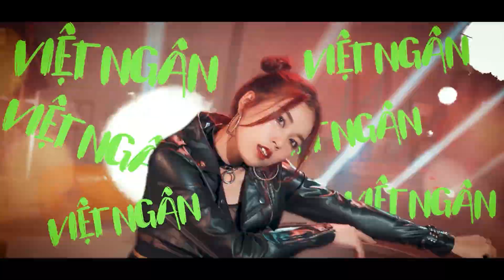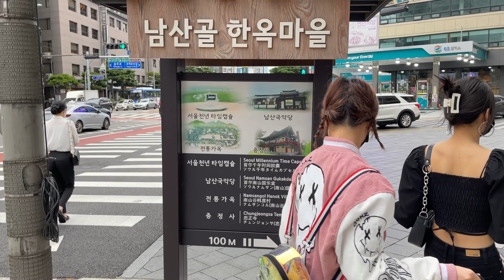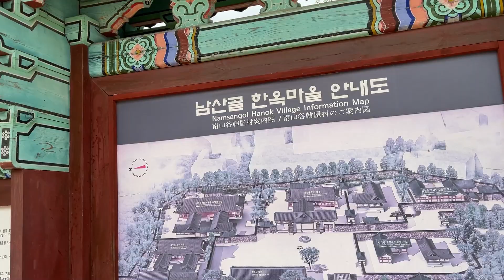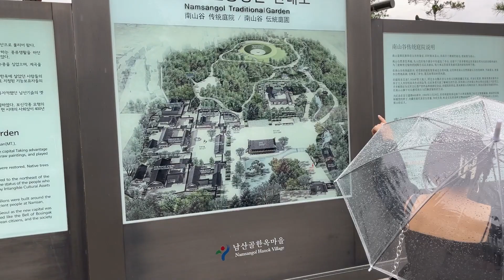O2O ghé thăm NGÔI LÀNG CỔ XINH ĐẸP NAMCHEON tại HÀN QUỐC I 101 Days In Korea - Tập 72